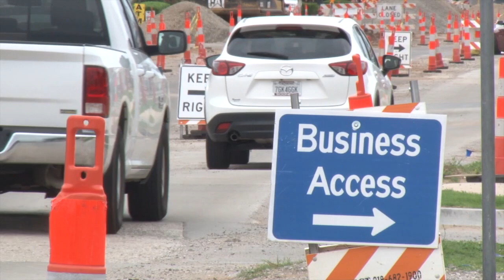Reagan Ledbetter News Anchor Reporter Reel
Check out my 2017/2018 News Anchor and Reporter Reel from the University of Oklahoma.